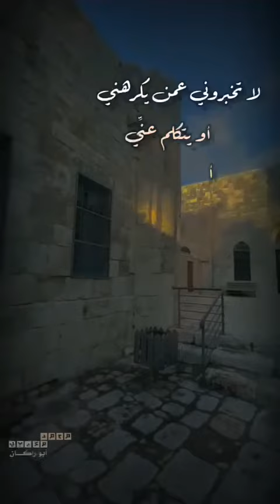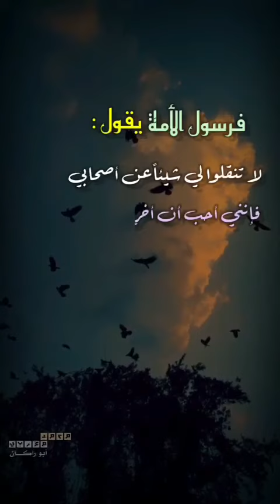حفظنا الله من القيل والقال